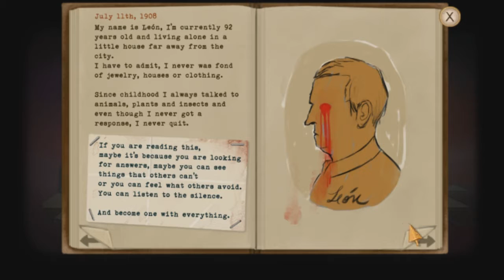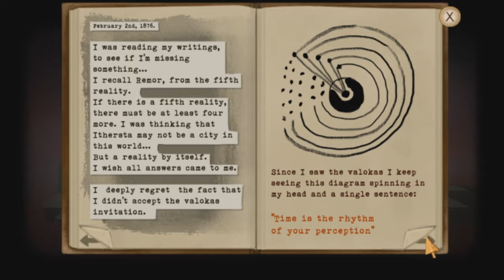FullMetalMaster Lets Play Fran Bow Ep. 12 Ahhhh Reading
Hows it going guys FullMetalMaster here with our after twitch stream of franbow! So Twitch Tuesdays will be back after IPL is over so rn Franbow and streams will be uploaded saterday then then

Thax for watching Like and Subscibe ;)